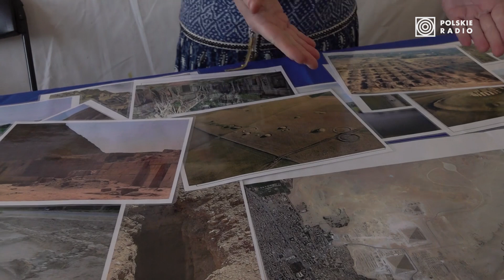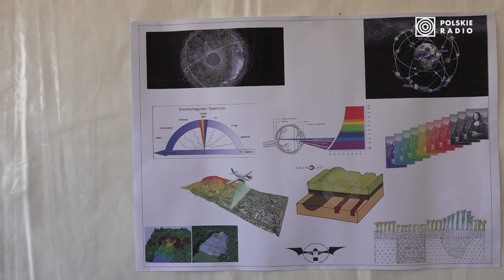23. Piknik Naukowy - Archeologia i my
Piknik Naukowy, który w tym roku odbył się pod hasłem „My i Maszyny”, to największa w Europie popularnonaukowa impreza plenerowa. Przeznaczona jest dla wszystkich, którzy ciekawi są świata – bez względu na już zdobytą wiedzę i bez względu na wiek. W tym roku po raz pierwszy przestrzeń Pikniku podzielona została na 7 stref tematycznych. Dzięki temu odwiedzający będą mogli w prosty sposób odnaleźć najbardziej interesujące ich tematycznie pokazy, zaś wystawcy zyskają na ich czytelności. To ważne, bo tego dnia pokazów będzie prawie 1000, a przygotowało je ponad 200 wystawców z Polski i zagranicy.

23. Piknik Naukowy Polskiego Radia i Centrum Nauki Kopernik – 11 maja 2019 r. w godz. 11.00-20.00 na PGE Narodowym w Warszawie.

Dostępna jest już wirtualna mapa imprezy. Zaznaczono na niej m.in. wszystkie strefy, stoiska wystawców, punkty informacyjne, punkty gastronomiczne, wyjścia bezpieczeństwa i punkty pomocy. Dostępna jest pod linkiem